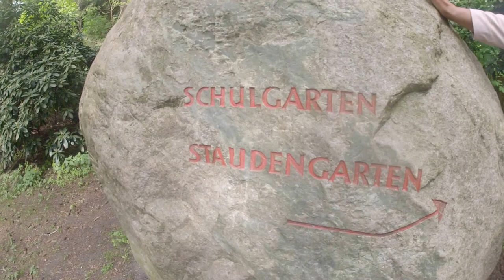3.- Los árboles, antes era puro hielo de hace 10 mil años igual que Groelanda